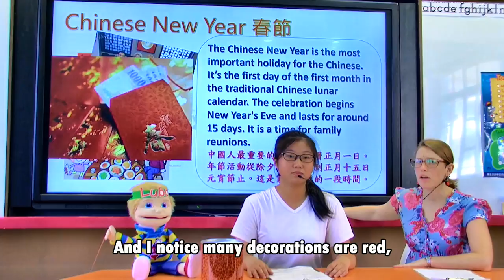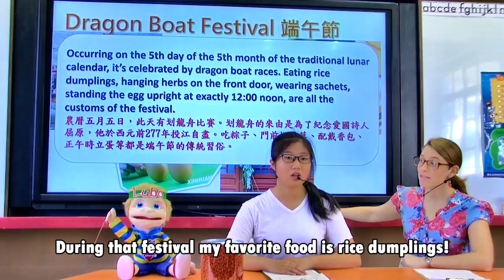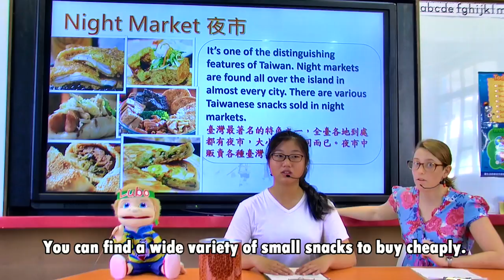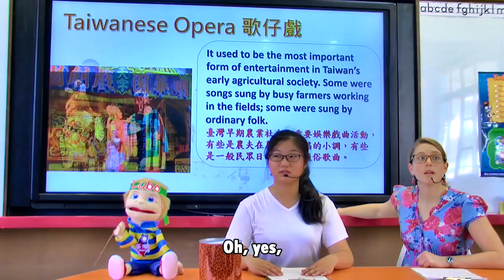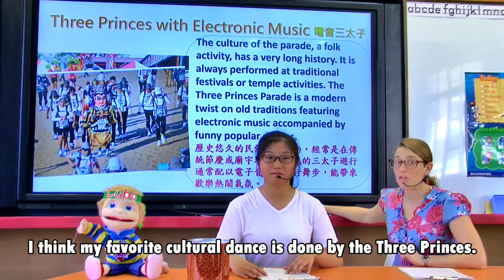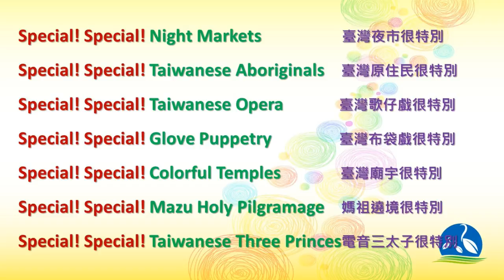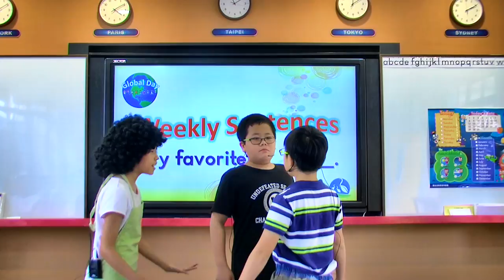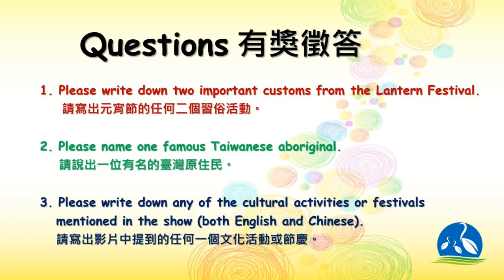1050530 global day culture and festivals in Taiwan